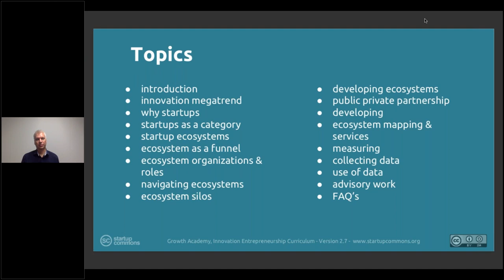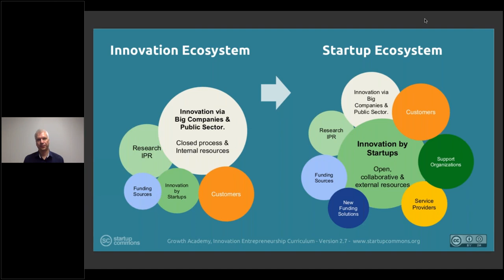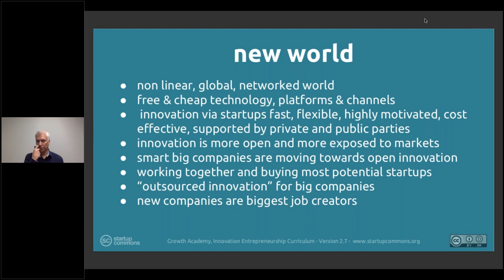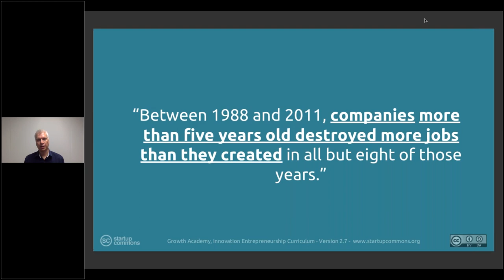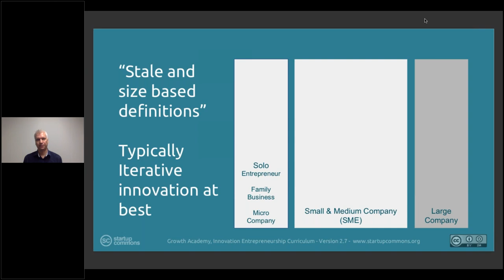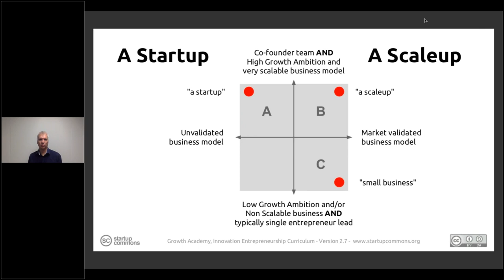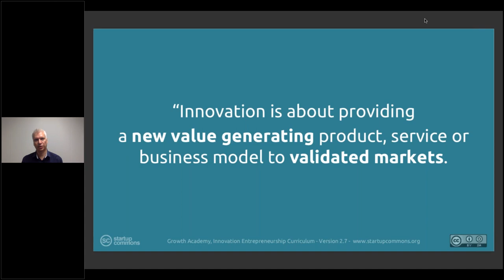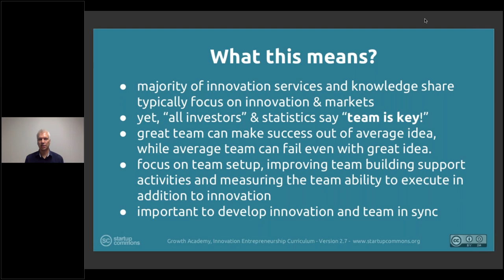1B. Startup Ecosystem: 1B.3 Innovation and Startups